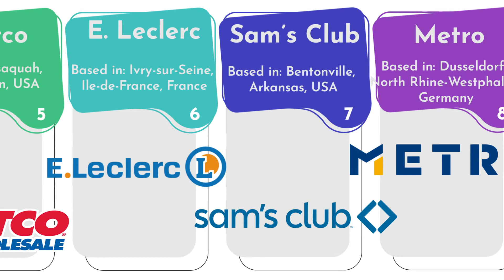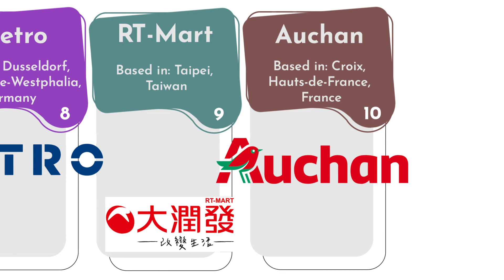The 10 Biggest Hypermarket Chains in the World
The 10 Biggest Hypermarket Chains in the World | 2022 | Discover Info